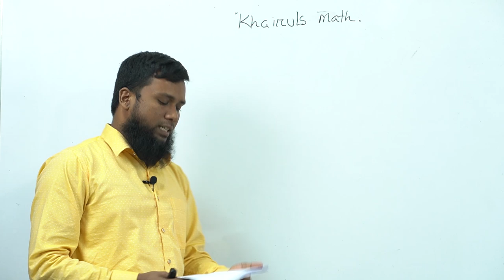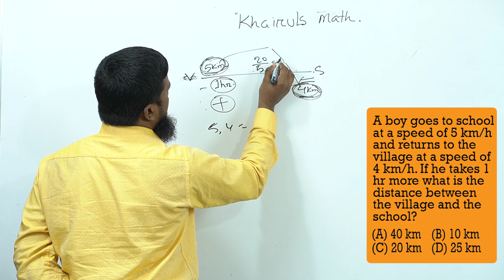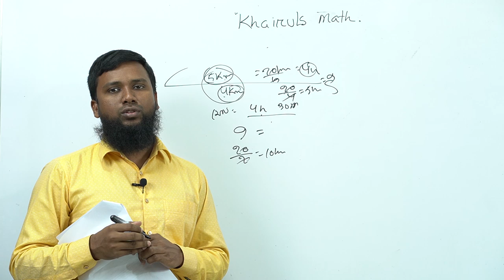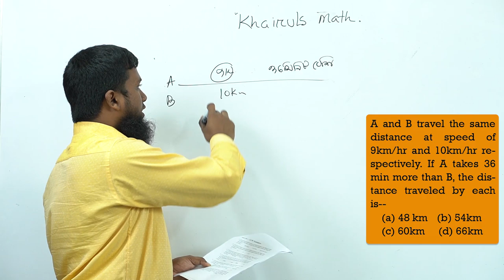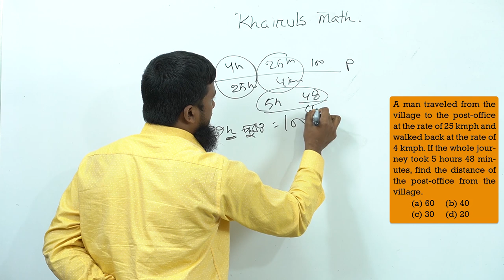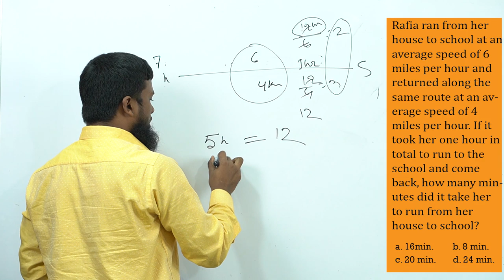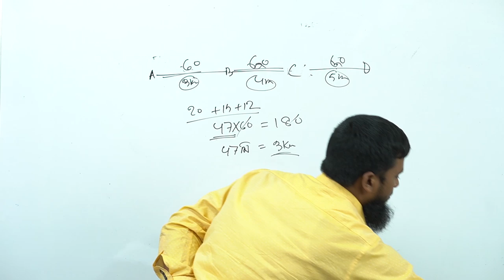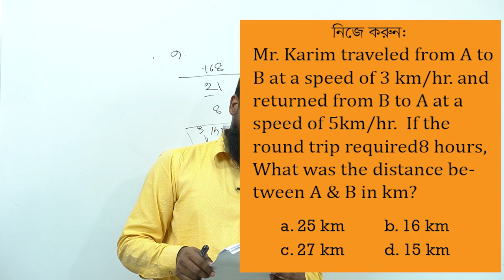Time, Speed and distance related math (Part-04) সময় দূরত্ব ও গতিবেগ সংক্রান্ত অংক (পার্ট-০৪)​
time distance and speed math, time speed and distance math, speed time and distance math, speed distance and time math, distance time and speed, distance speed and time,
Time distance & Speed related math, distance & time related math,
time distance & speed math, time speed & distance math, speed time & distance math, speed distance & time math, distance time & speed, distance speed & time,